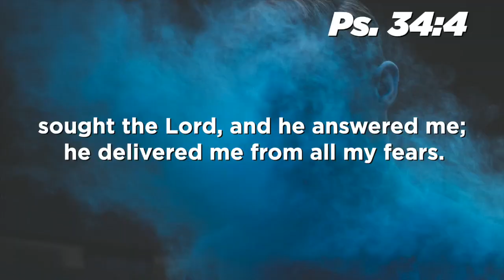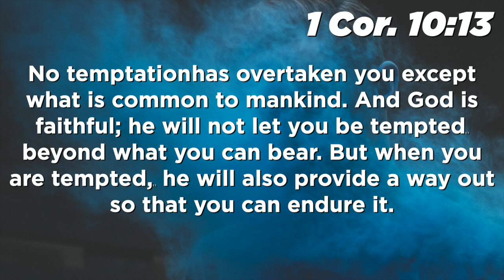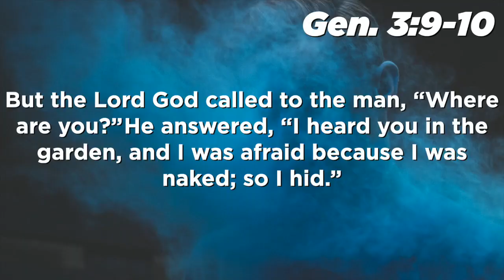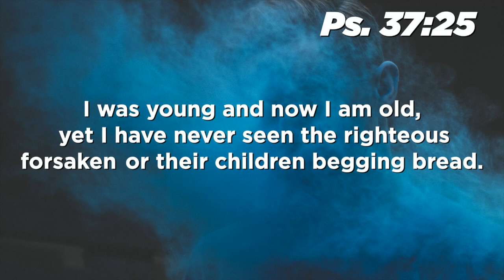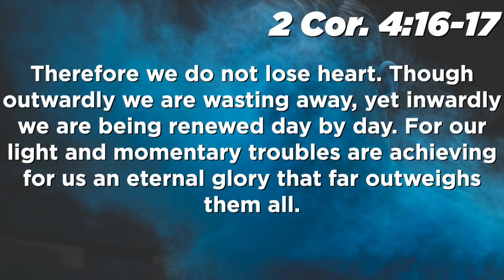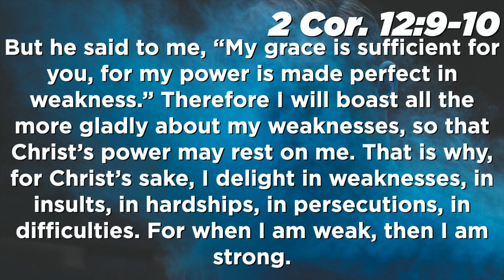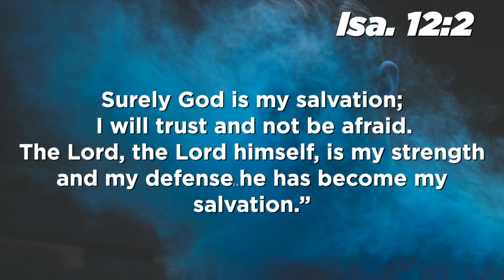Sermon August 29, 2021 - Pastor Brenda Cates